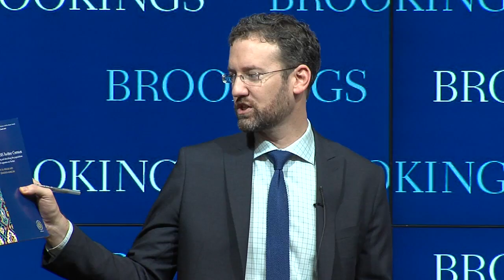The Islamic State's ideology & propaganda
On March 11, the Project on U.S. Relations with the Islamic World convened a panel to launch two new Brookings papers that break down the ideology and social media methods of the Islamic State to trace how the group rose in influence to become a global jihadi movement.

Read Cole Bunzel's paper, "From paper state to caliphate: The ideology of the Islamic State":

Read J.M. Berger and Jonathon Morgan's paper, "The ISIS Twitter census:"